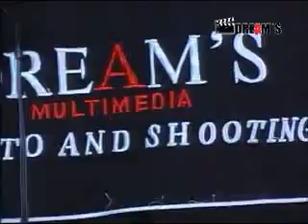Kopi Hitam - All Singers - PERMATA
PERMATA Music Entertainment Live in Banar Lor 16 Februari 2015 | ALINZA Audio Sound System | DREAMS Video Shooting |